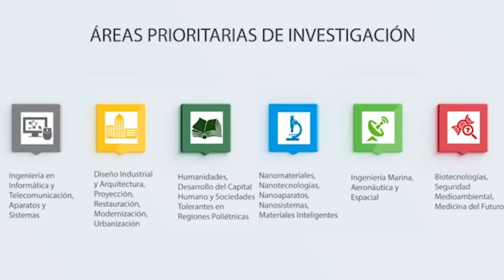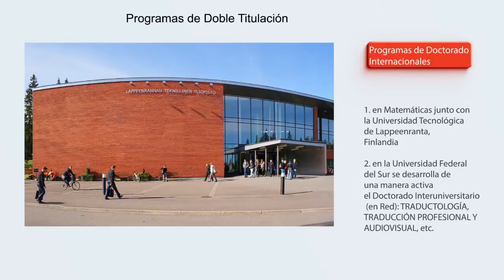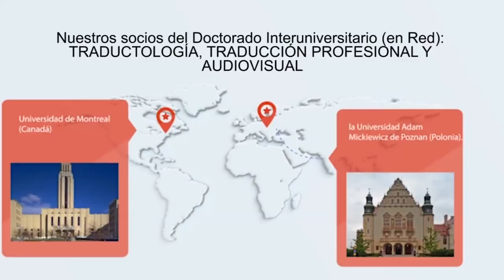Southern Federal University 2016 es